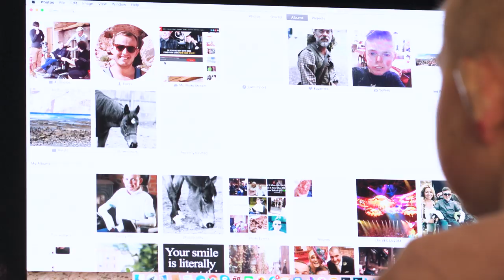James Dunn Fights EB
Meet 24-year-old James Dunn who is terminally ill. He has Epidermolysis Bullosa (EB), a potentially fatal skin condition that causes constant pain due to unstoppable internal and external blistering.